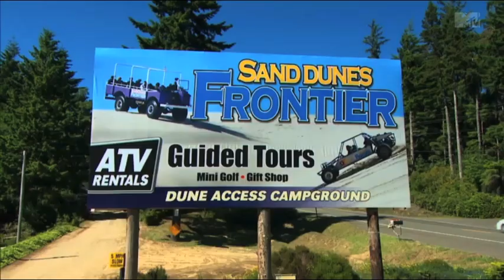MTV's Friend Zone at Sand Dunes Frontier Edited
MTV's Friend Zone at Sand Dunes Frontier